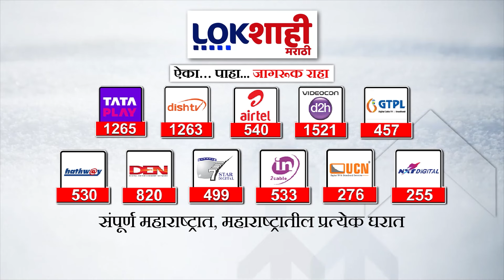Swabhimani Shetkari Sanghtana : केंद्राच्या आयात धोरणावरून स्वाभिमानी शेतकरी संघटना आक्रमक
swabhimani shetkari sanghatana song
swabhimani shetkari sanghatana